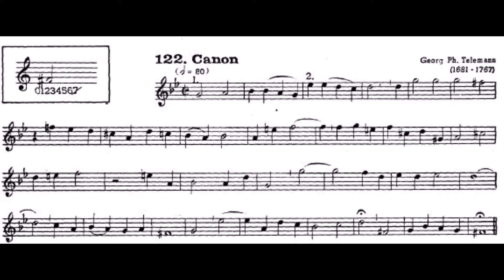122 Canon G Ph Telemann